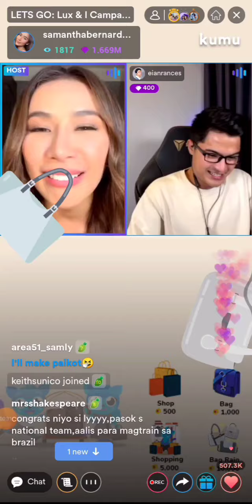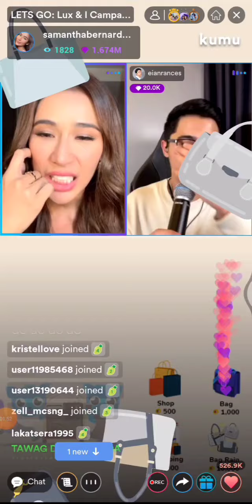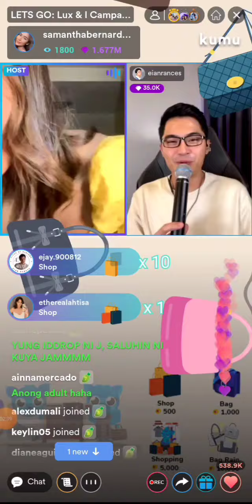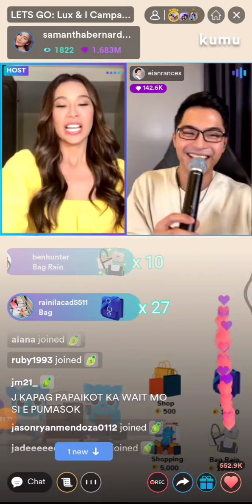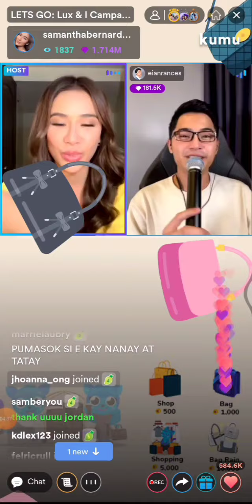ALEIAN UPDATE ❤️ Eian Rances, tinawagan ni Samantha Bernardo 😂habang ng guesting sakanila🤣